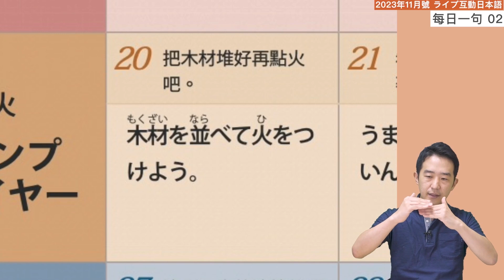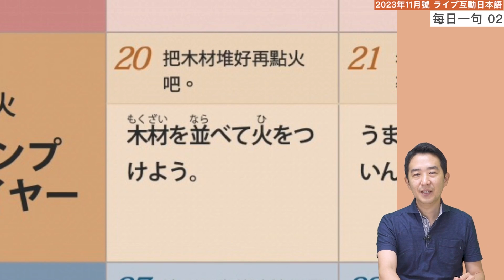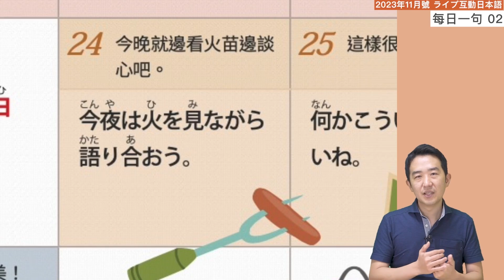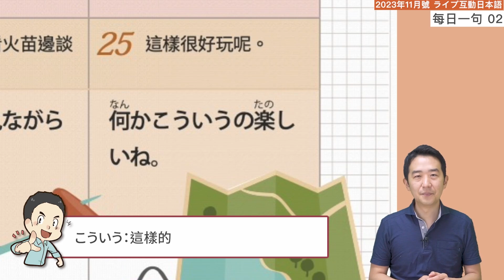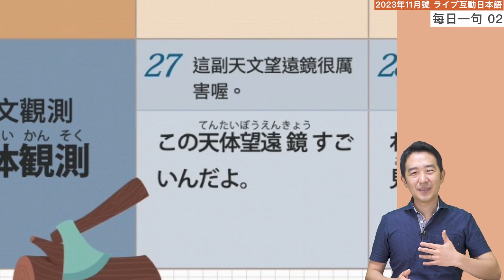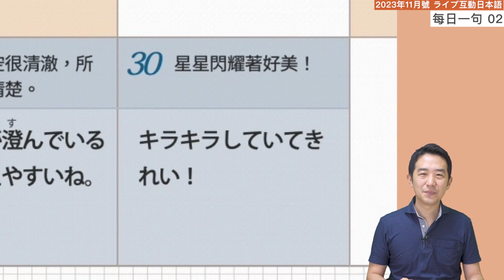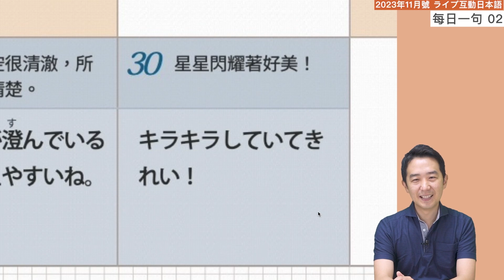每日一句日語「露營用語篇」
本月主題是「露營」時常見的內容
有哪些實用的語句可以在生活中使用呢？
讓我們一起來看看老師講解吧！